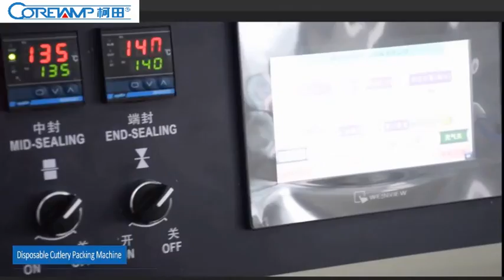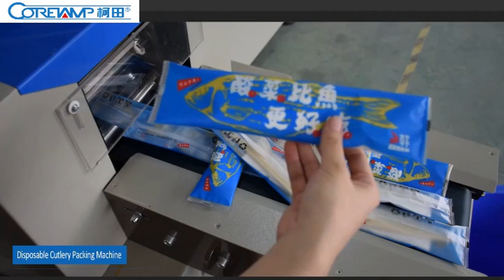spoon and fork packing machine,spoon flow wrap machine,fork flow wrap machine